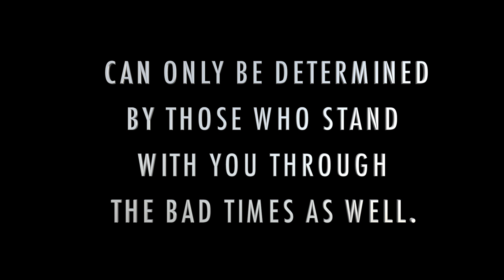Loyalty - JLAB 2018